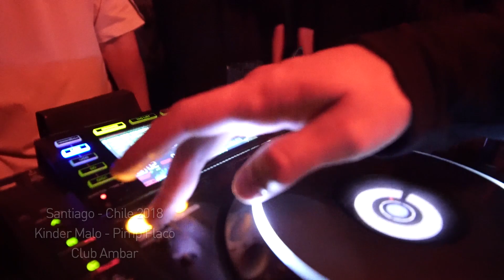Kinder malo - Pimp flaco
Registro evento Kinder malo - Pimp flaco